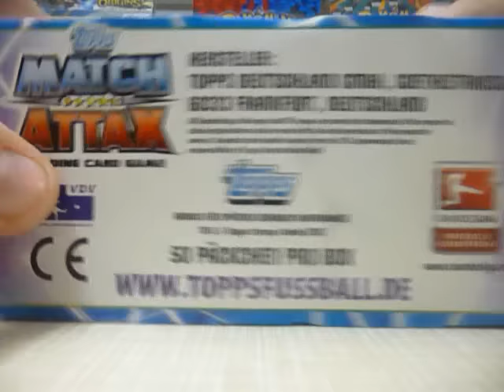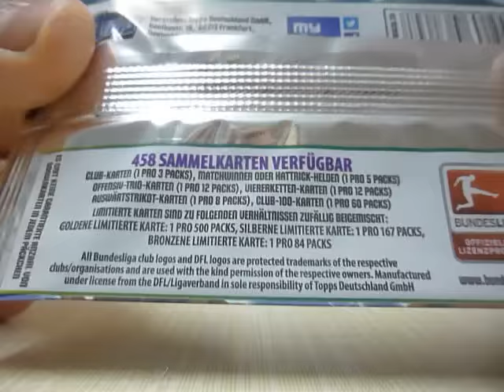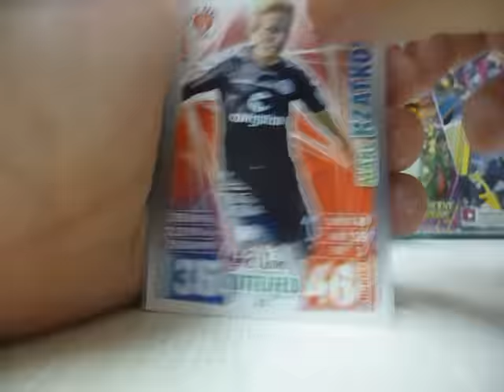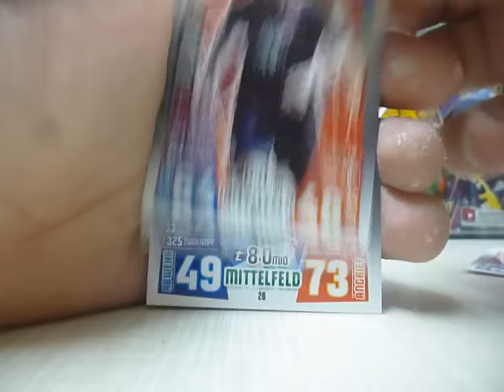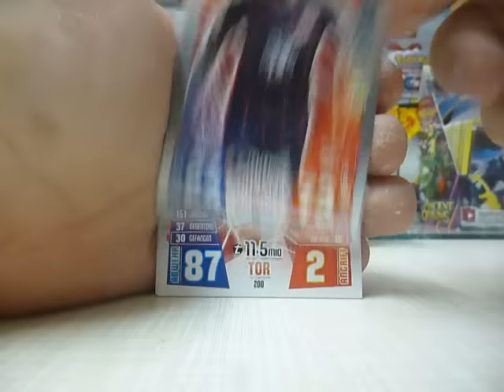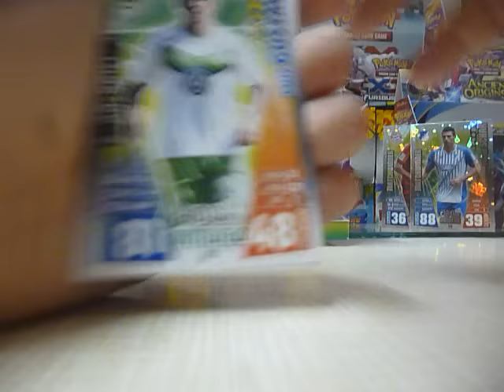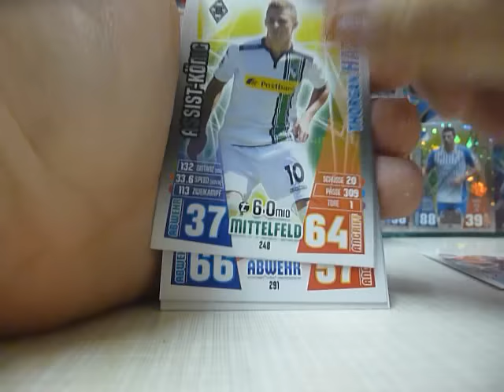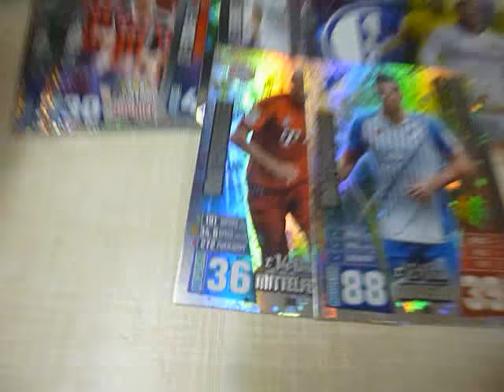Deutschlandpremiere: Öffne 1 Display Match Attax 2015/16 Bundesliga (Prt.1)!!!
Es geht wieder los! Die Neue Saison Match Attax 15/16 is Da!!!